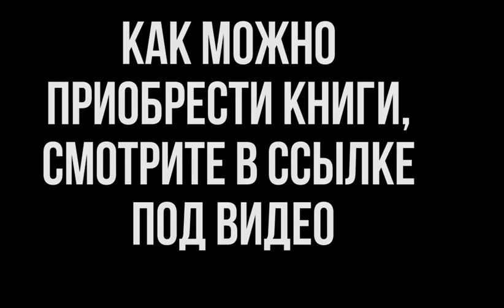The Orthodox Doctrine of Creation and the Theories of Evolution - Fr. Constantine Bufeev - Eng Subs